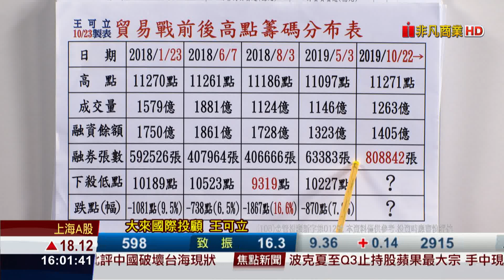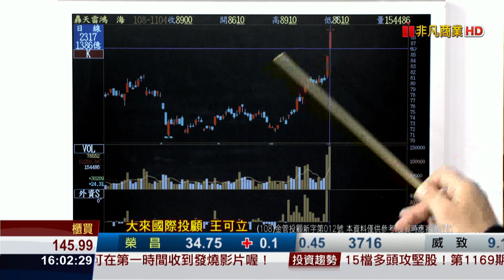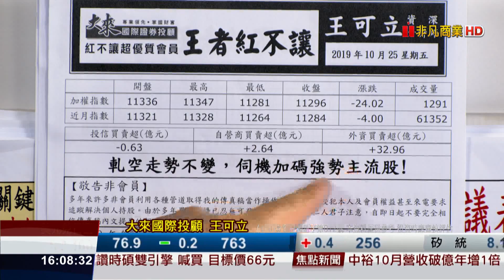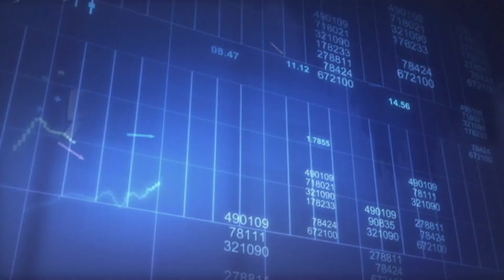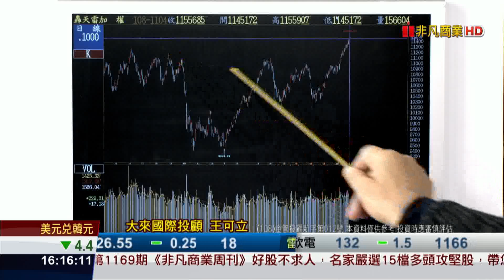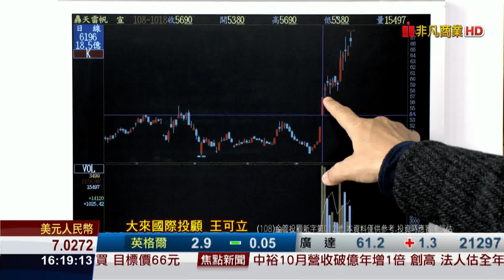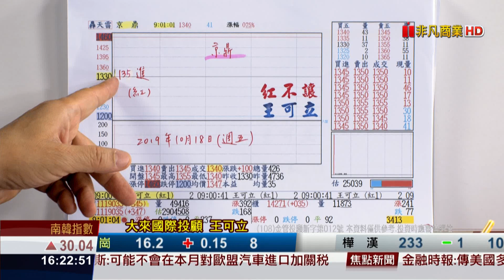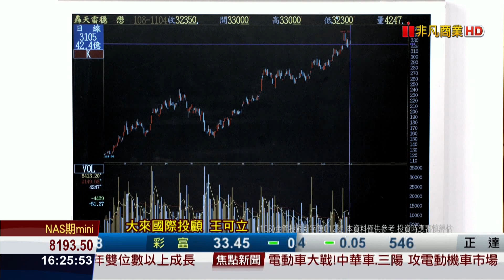191104王者紅不讓